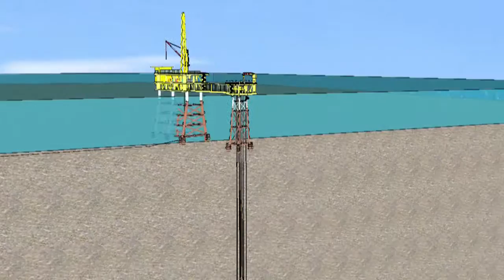Proyecto Castor (Español) Planta de Operaciones Ignacio Pérez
Planta de Operaciones Ignacio Pérez 720 HD